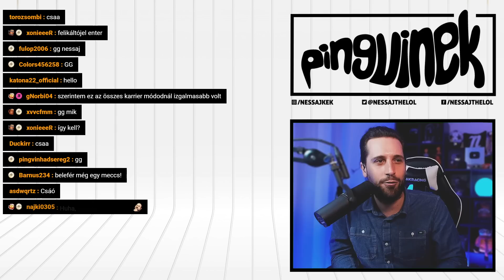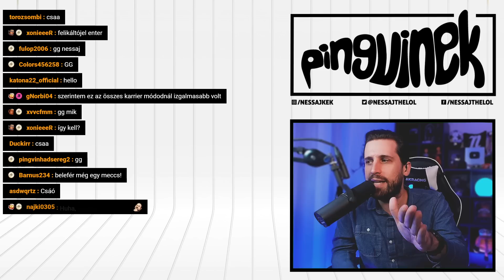TOTÁL VERSENY-KÁOSZ 💥 | F1 Manager 2022 #4 (PC)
Lépj be a Forma-1 új korszakába az F1 Manager 2022 játékkal, amely az aktuális világbajnokság izgalmait hozza el hivatalos menedzsment formában! 🐧